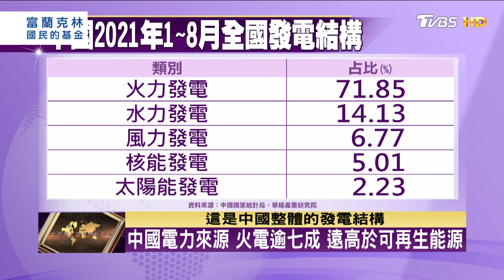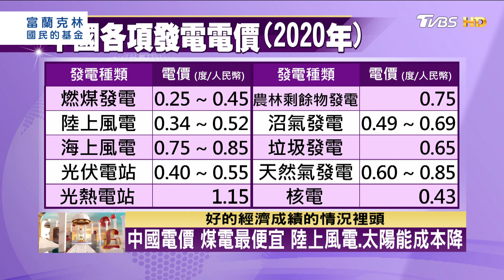中國電力來源 火電逾七成 遠高於可再生能源 TVBS文茜的世界財經周報 20211205 X 富蘭克林‧國民的基金